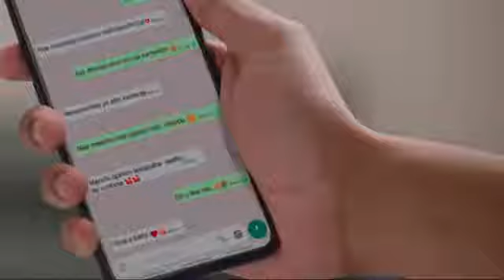लिखे जो खत तुझे